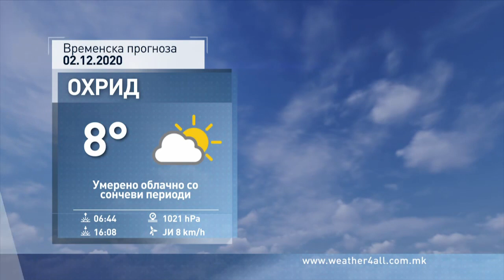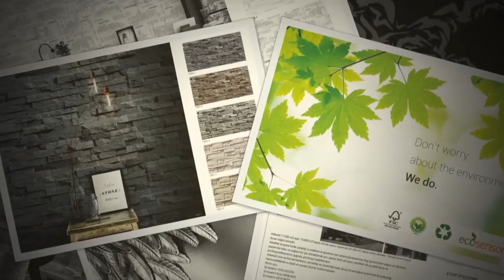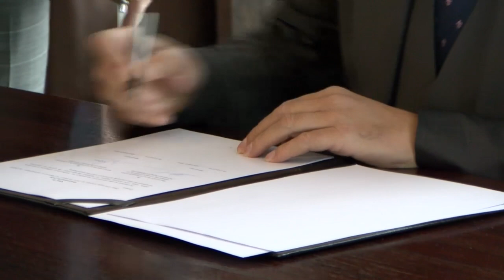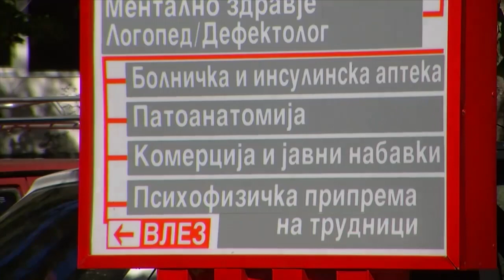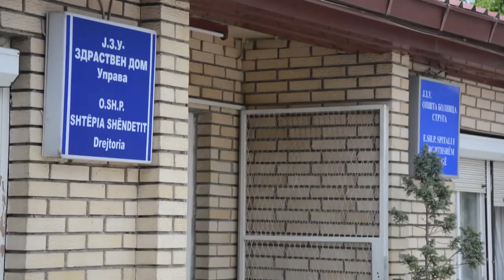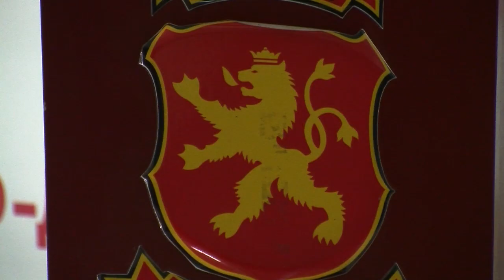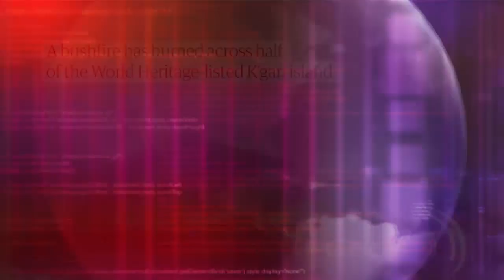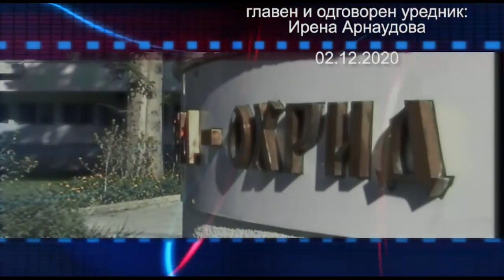ТВМ Дневник 2.12.2020